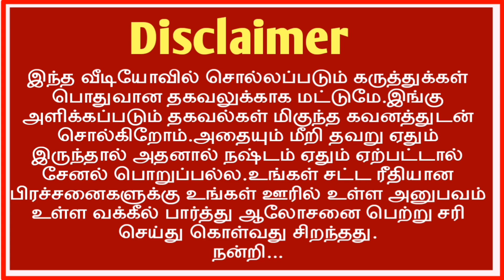பட்டா பிரச்சனைக்கு! தாசில்தார்? இல்லை RDO - கோட்டாட்சியர்? எங்கு போவது?/ Patta சிட்டா Problem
கிராம நத்தம் fmb sketch free Download mobile /village Map free ஆன்லைன் Download / பட்டா வாங்க Writ மனு போடுவது எப்படி /சொத்து வழக்கு நீதிமன்றம் கட்டணம் / RERA approval மனைக்கு வாங்குவது எப்படி / சிட்டா வாங்க என்ன செய்வது / How to download Fmb sketch online Mobile Tamilnadu/letter to தாசில்தார் / நீர்நிலை புறம்போக்கு பட்டா வாங்குவது எப்படி /கோவில் புறம்போக்கு பட்டா வாங்குவது எப்படி /krama natham poramboke patta /adangal அ register tamil/ Vao Village Map/7 வருடம் காணவில்லை சொத்து உரிமை யாருக்கு / சிவில் இறப்பு /civil dead/சம்மதம் ஆவணம் பத்திரம் /மைனர் சொத்து / வாரிசு விடுபட்டு சொத்து பத்திரப்பதிவு / பவர் பத்திரம் மோசடி / ratification deed pathiram tamil